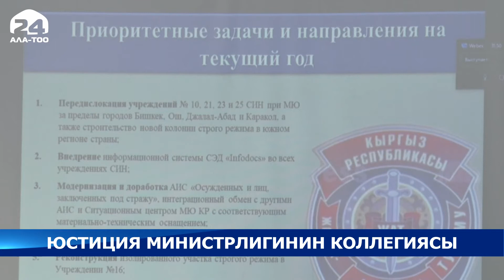Жылдын аягына чейин мамлекеттик жана жеке нотариустардын макамдары теңдештирилет